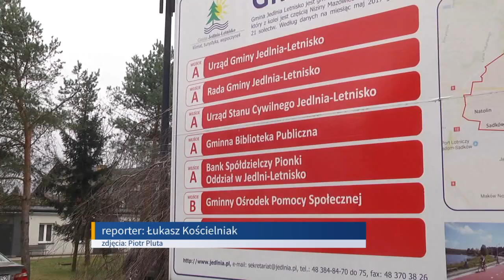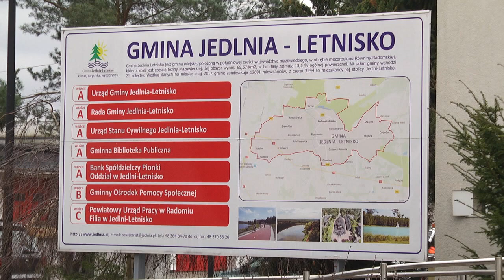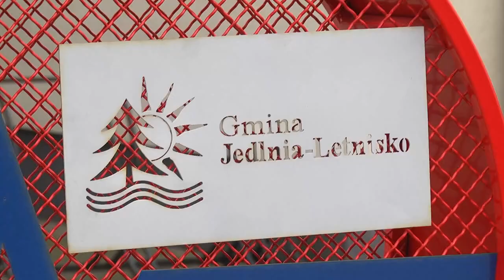Jedlnia-Letnisko złożyła dokumenty o nadanie statusu miasta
Gmina Jedlnia-Letnisko wykonała kolejny krok w procedurze nadania praw miejskich. O tym czy w powiecie radomskim pojawi się czwarte miasto zdecyduje w najbliższych miesiącach Rada Ministrów.